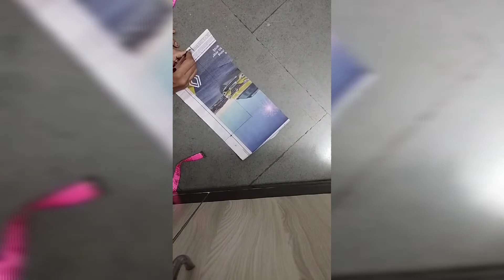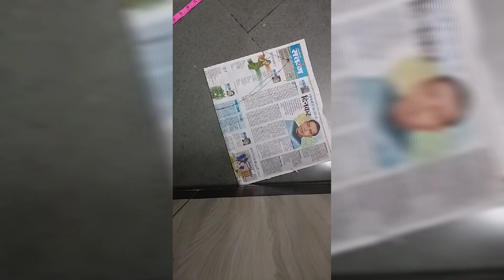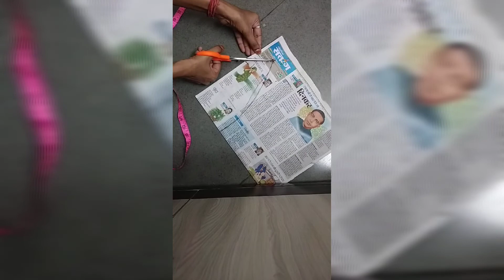चार टक्स ब्लाउज काटना और सिलना सीखें Part-3।। 😍😍 | fourtucks blouse cutting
इस वीडियो में देखिए ब्लाउज में बेल्ट और आस्तीन की कटिंग तो वीडियो में बने रहिए मेरे साथ और वीडियो को पूरा देखें अच्छा लगे तो लाइक, शेयर और सब्सक्राइब करना ना भूलें।। धन्यवाद।।🙏🙏
Topic Coverd
1) blouse me belt ki cutting
2) blouse me aasthin ki cutting
3) blouse cutting
4) complete blouse cutting and Stitching
5) blouse ki belt or aasthin ki cutting sikhe

blouse ki belt cutting
blouse me belt ki cutting kese karte hai
blouse ki baju ki cutting kese Kare
blouse me sleeves ki cutting kese Kare
blouse ki sleeves cutting
blouse sleeves and belt cutting and Stitching
blouse ki aasthin ki cutting
blouse ki aasthin ki cutting kese karte hai